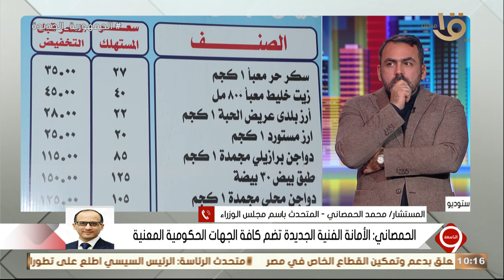التاسعة | المتحدث باسم مجلس الوزراء: بدأنا بتحديد أسعار سبع سلع وقد تضاف سلع جديدة